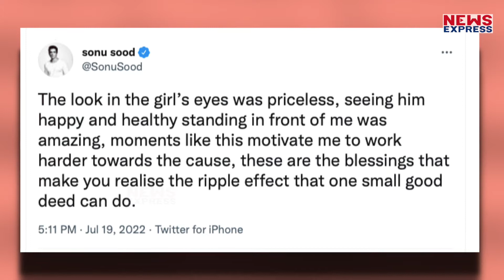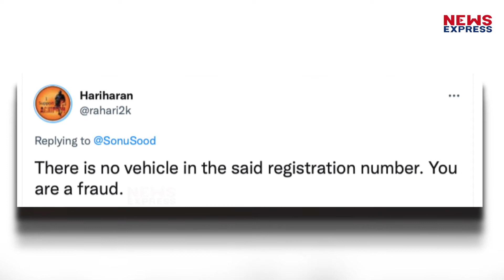Sonu Sood की मदद पर फिर उठे सवाल, जानिए क्या है पूरा मामला ?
सोनू सूद ने कुछ ऐसा काम किया है कि कुछ लोग उन्हें फिर से धोखेबाज कह रहे हैं। आखिर क्या है पूरा मामला चलिए आपको बताते हैं।